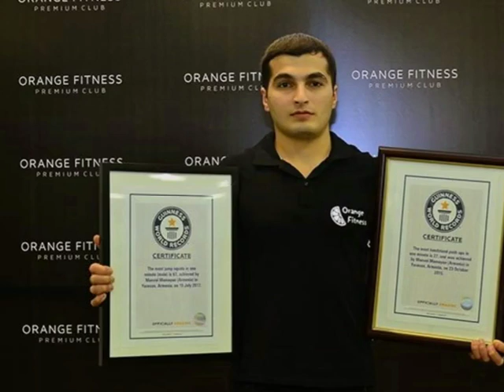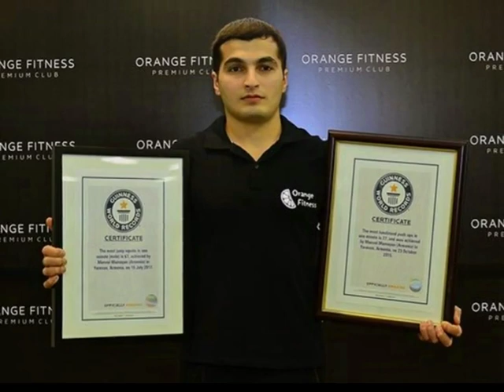Езидский спортсмен Мамоян установил еще один мировой рекорд